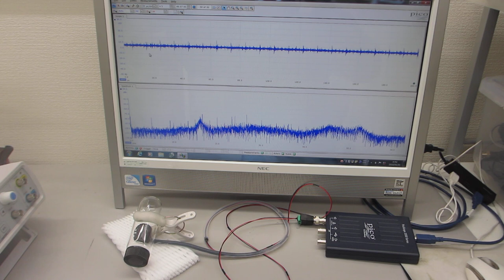超音波プローブによる部品検査技術ーー基礎実験ーー（超音波システム研究所）